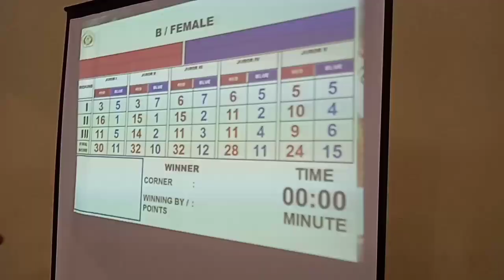Juliet Subekti Atlet Pencak Silat Banyuwangi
Dalam Porprov VI jatim
juliet subekti berhasil menaklukkan Tuan Rumah Lamongan
5-0